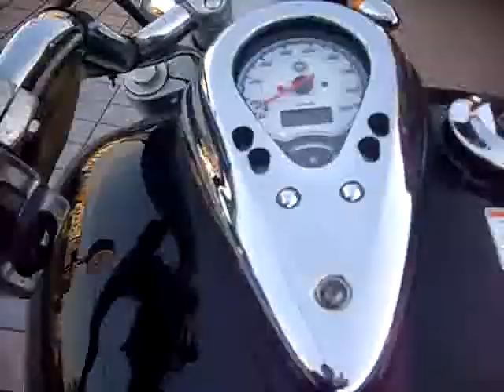ドラッグスター400 DRAGSTAR YAMAHA